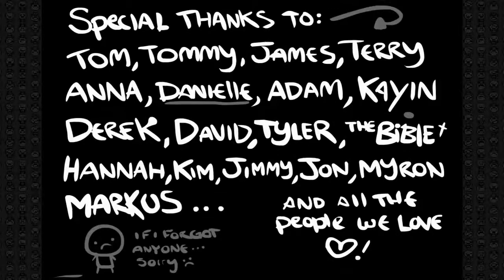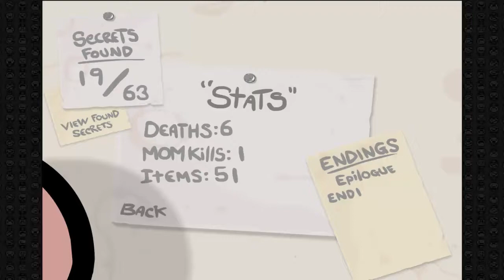Let's Play The Binding of Isaac [6.3] - Herzversagen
Der Titel verrät nicht, ob ich es schaffe oder nicht :P
Seht selbst!